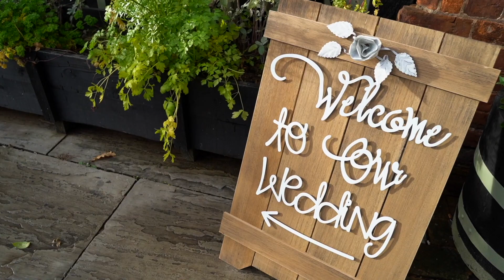Two Towers Media 2019 Weddings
Here are some of the highlights from 2019 at all the weddings we were apart of.